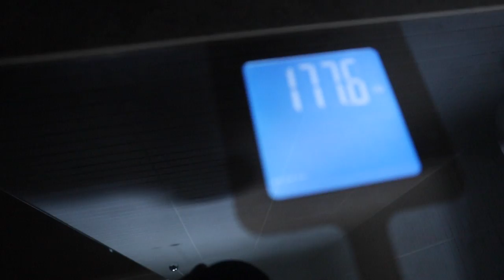MY CURRENT PHYSIQUE AND DIET UPDATE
DIET AND PHYSIQUE UPDATE AT 176LBS, LOSING WEIGHT SLOWLY BUT SURELY!